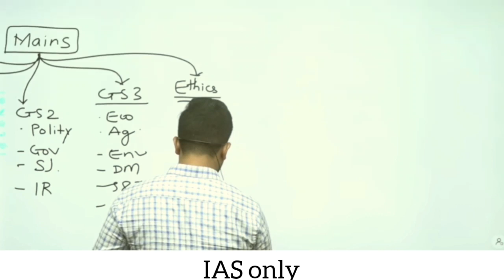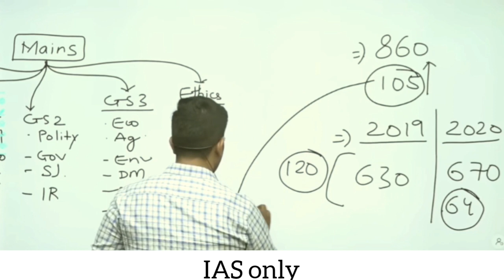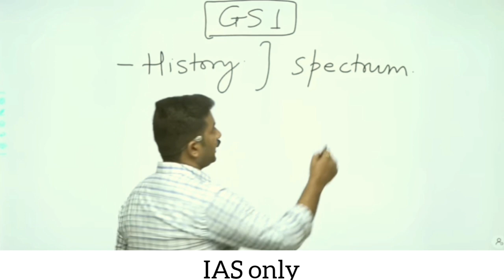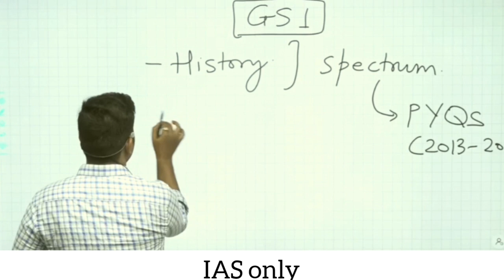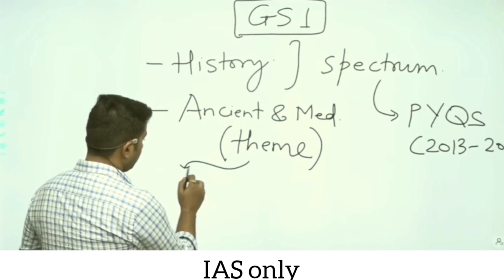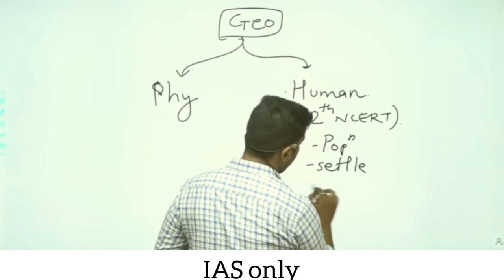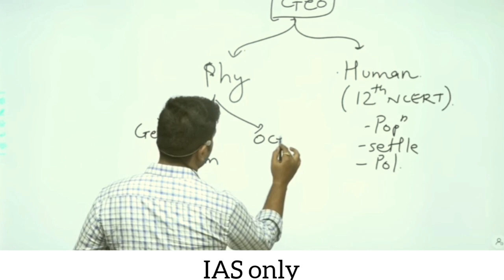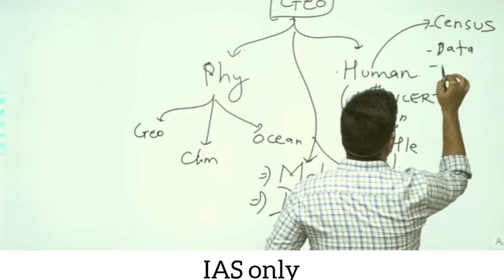GS1 BOOKLIST AND STRATEGY || AIR 4 AISHWARYA VARMA.